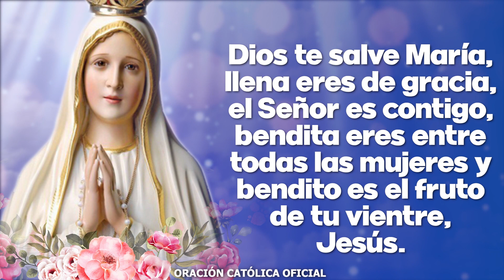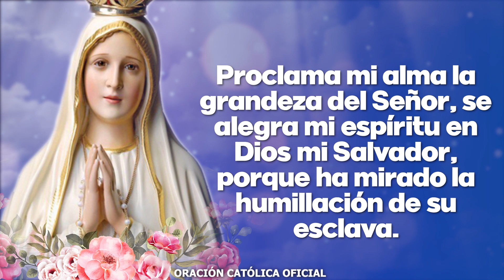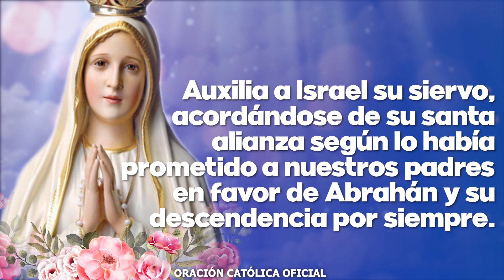Ángelus de Hoy JUEVES 14 DE ABRIL de 2022 ORACIÓN DE MEDIODÍA